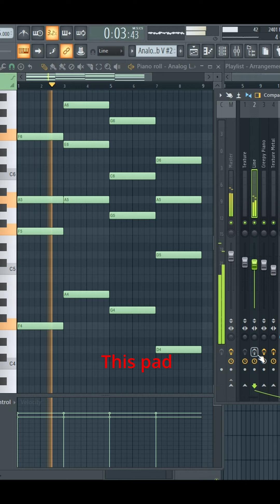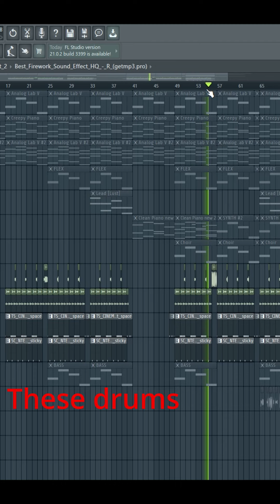How To Make Cinematic Kanye Beats